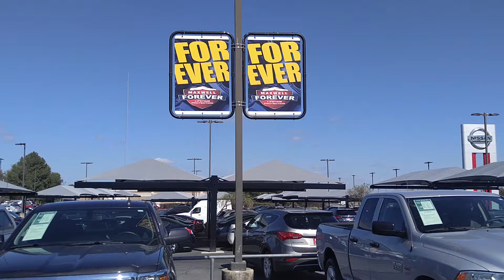October is here and the prices and inventory are heating up